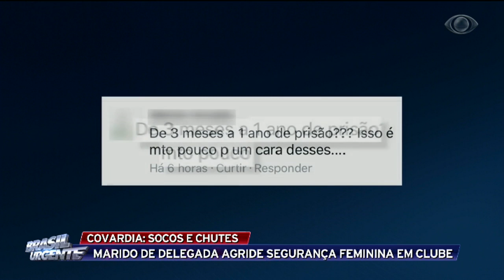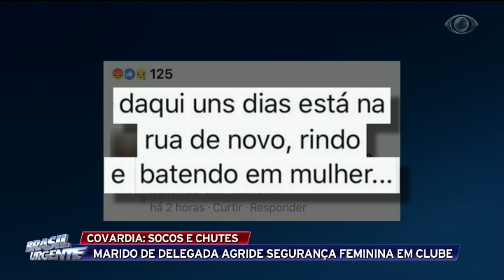Segurança agredida desabafa e pede justiça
Edvânia Rezende conta os momentos chocantes da agressão.